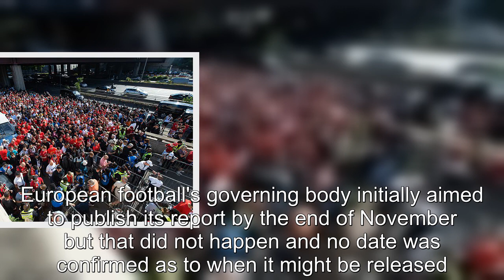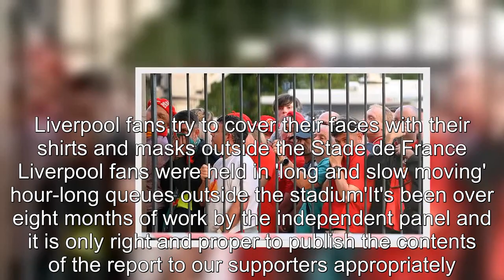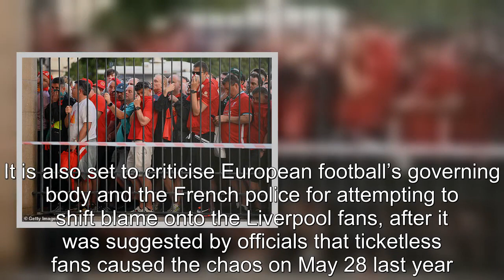Liverpool slam leak of review into chaos at Champions League final